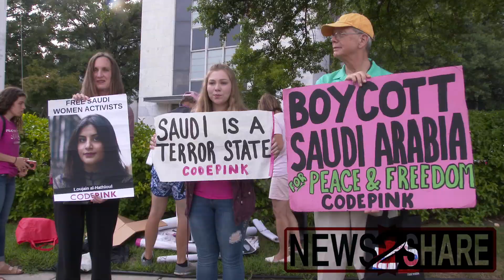Codepink protests outside Saudi Embassy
Activists with the anti-war group CODEPINK protested Thursday night in front of the Saudi Embassy in Washington DC.

The group was hoping to confront attendees of a planned cultural event inside the embassy, primarily over Saudi Arabia's policies toward women, the death of Washington Post journalist Jamal Khashoggi, and the Saudi war with Yemen.

The group, which included a caricature of Crown Prince Mohammad Bin Salman Al Saud wielding a cardboard "bone saw" and a fake head of Khashoggi feels that the embassy is "white washing" what should be unfavorable policies.

No attendees showed up at the event, leading Codepink to believe it may have been cancelled or postponed.

Intern - Sameera Rajwade